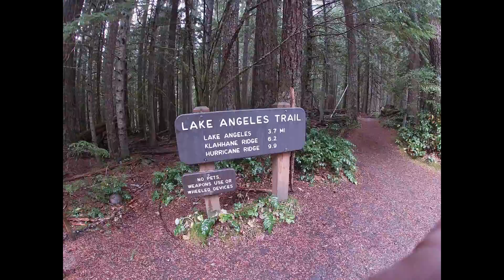Time-lapse Hike - Lake Angeles Trail - ONP